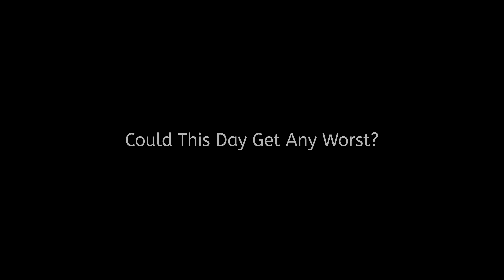Bass Fishing Is Tough Sometimes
Bass fishing is tough sometimes. Bass fishing is a tough sport but I love it. Fishing and being by the water is therapeutic to me. In this bass fishing video, I got lost. I lost my best bass fishing frog and I was down to only using one rod.

MY GEAR...
GoPro Hero 6
Rod & Reel